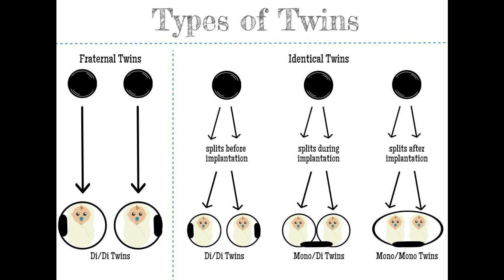Interesting Facts about Twins || Tamil || Everyday Crazyday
Know some interesting facts about twins here...